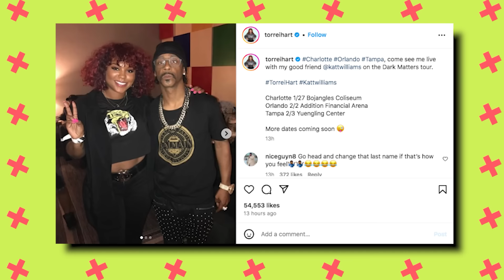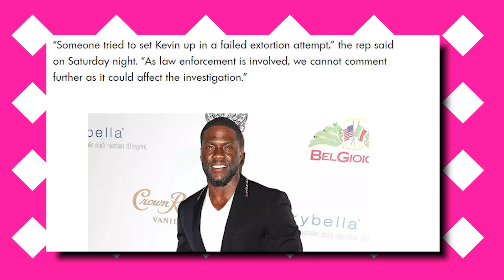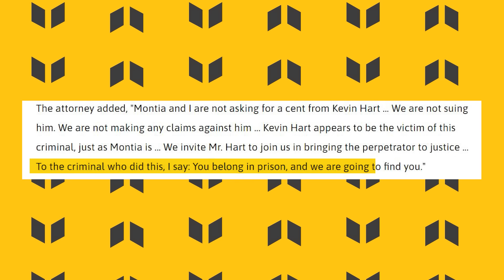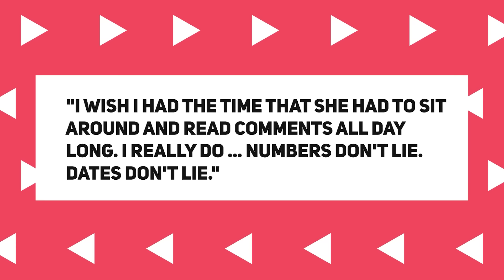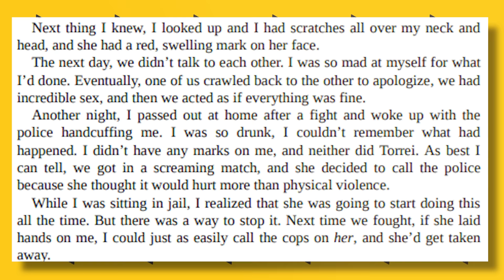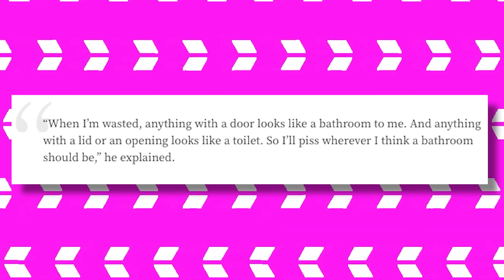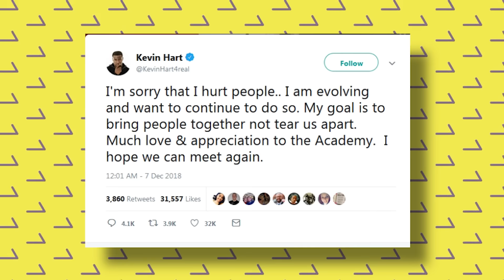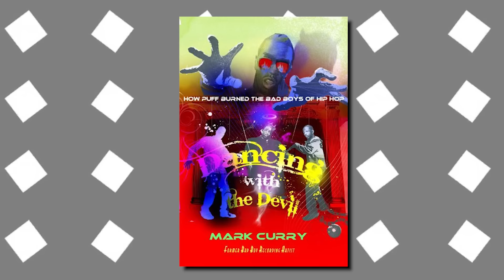Katt Williams Joins Kevin Hart's Ex-Wife to Expose His Dark Secrets (Gay Parties, Diddy..)